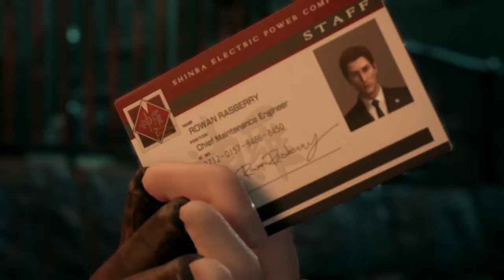【FFVII REMAKE】Who shall it be?? (Part 04)